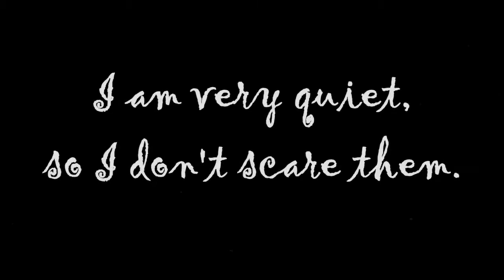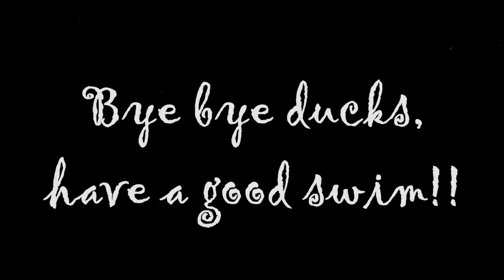Belle Loves The Ducks Camarillo California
Belle is sweet and gentle girl.